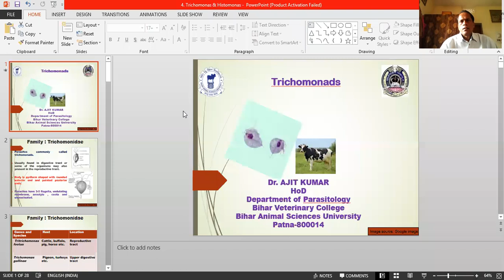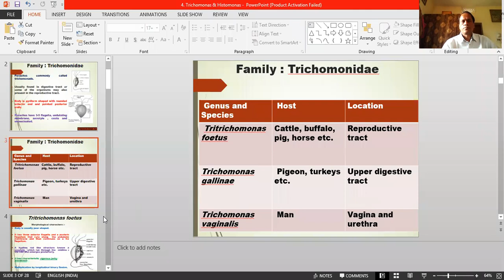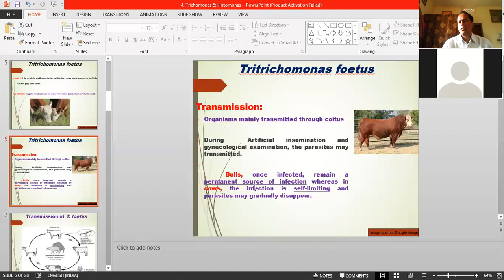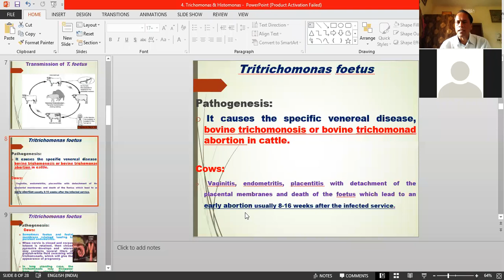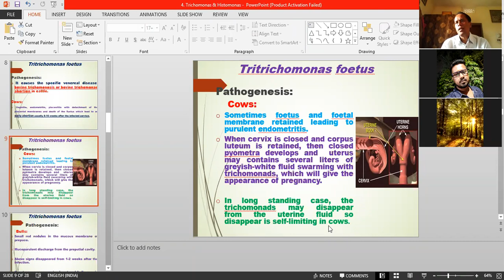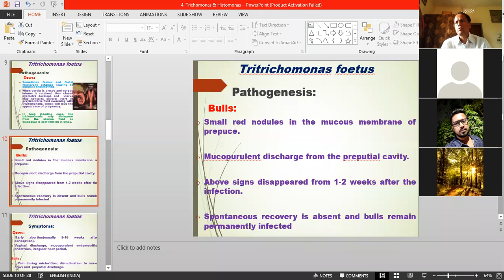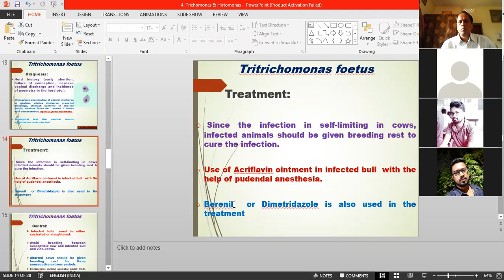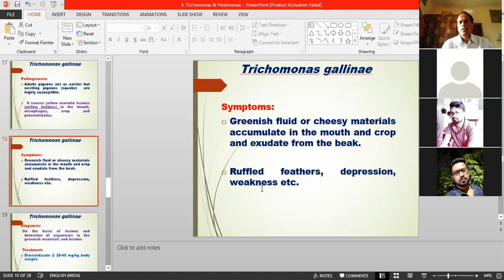Trichomonas by Dr. Ajit Kumar, Dept. of Parasitology, BVC, Patna